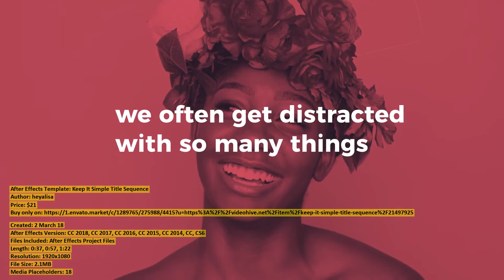Keep It Simple Title Sequence | After Effects Template | VideoHive 21497925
Created: 2 March 18
After Effects Version: CC 2018, CC 2017, CC 2016, CC 2015, CC 2014, CC, CS6
Files Included: After Effects Project Files
Length: 0:37, 0:57, 1:22
Resolution: 1920x1080
File Size: 2.1MB
Media Placeholders: 18
Text Placeholders: 24

Category: (video-displays)

Description: Features 3 verisons - 37 seconds (short) 1 min (medium) 1 min 22 sec (long) Resolution (FullHD - 1920x1080) No plug...
Dear author heyalisa, if you believe any that the use of the project preview on this channel are not legitimate, please write to e-mail and we will delete your video within 24 hours.